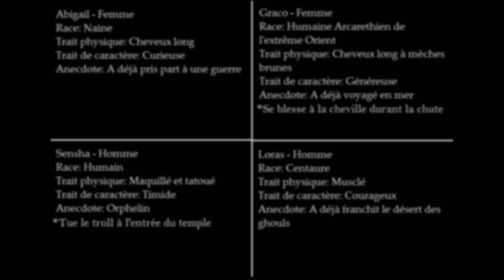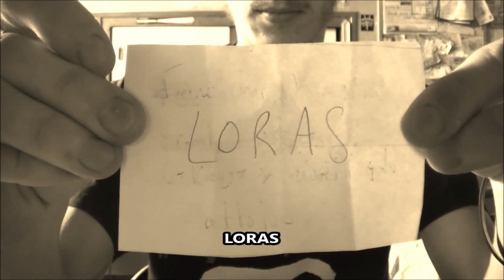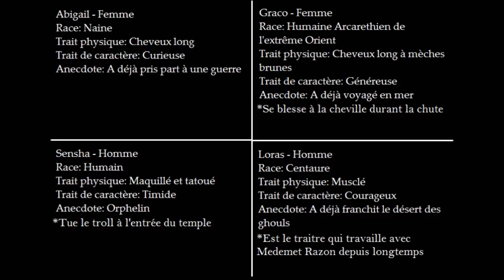LES CONTES DU HASARD - LE TEMPLE DE RHON'HIR // ACT IV - CONFRONTATIONS (partie 1)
LES CONTES DU HASARD // ACT IV - CONFRONTATIONS (partie 1)

Quatrième acte, première partie, avant dernière vidéo des CONTES DU HASARD et avec un tirage au sort décisif !
Il y en aura également un autre tirage au sort décisif dans la deuxième partie.
J'espère que ça vous aura plu, et je vais essayer de sortir la suite rapidement ^_^